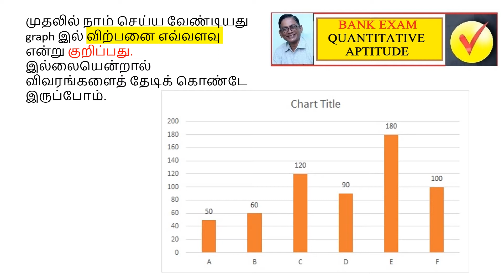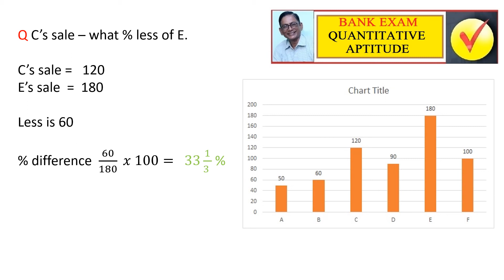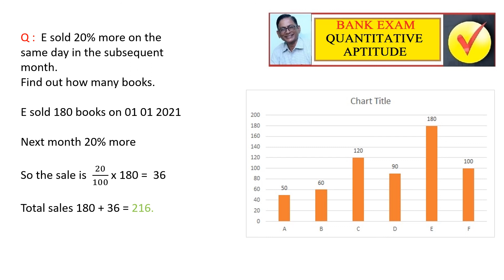TwoMinuteTICKகிலோனா VetriVidiyal BankExam Quantitative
A bar diagram problem explained in a simple way